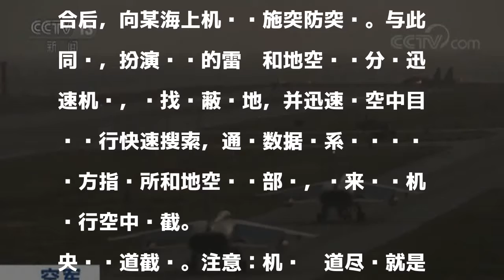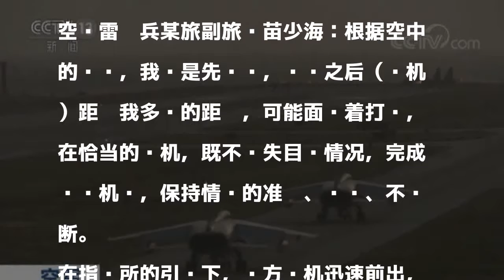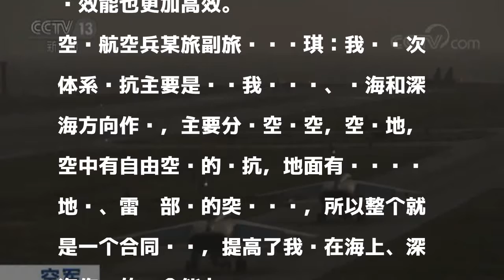中国空军战机激烈演练南海岛礁攻防 起降海上机场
近日，一场由空军某基地组织航空兵、地空导弹兵、雷达兵、电子对抗兵等多机兵种，在我国南部某海域展开联合体系对抗演练。参训部队围绕海上目标的攻击与防御，展开多回合激烈较量，全面检验部队海上防空作战能力。